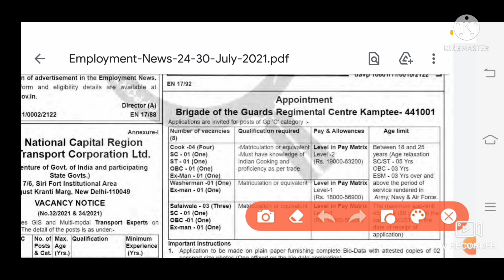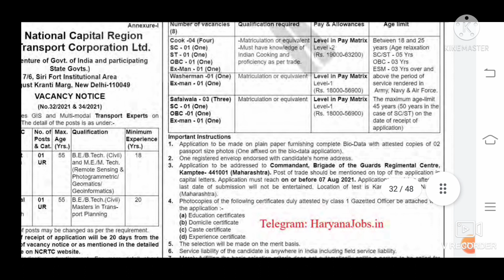आर्मी GUARD KAMPTEE भर्ती आ गई है दसवीं पास,COOK, SAFAIWALA, भर्ती पूरी जानकारी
BRO GREF ने SKT,  SUPERVISOR, MASON सभी पदों के लिए EXAM नोटिस जारी किया पूरी जानकारी

BRO GREF ने एक और लिस्ट जारी की, जल्दी से नाम चैक करे पूरी जानकारी सभी का एडमिट कार्ड आ गया